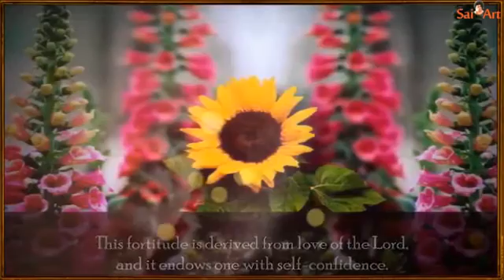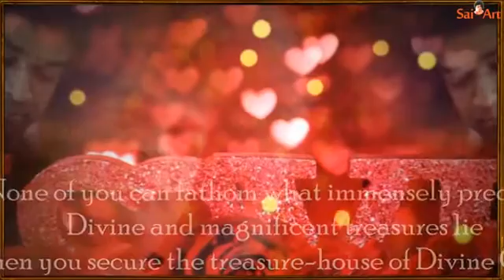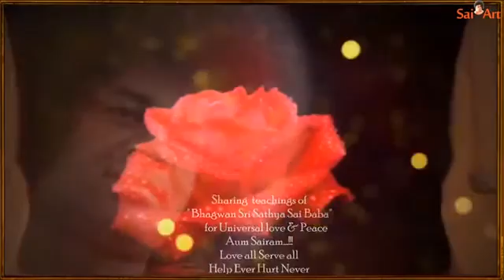Mensaje de la Pizarra de Prashanti Nilayam_27 de noviembre de 2014.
MENSAJE DEL DÍA 27 de noviembre de 2014.

El que está lleno de amor tiene una gran tranquilidad de espíritu, es puro de corazón y es imperturbable ante cualquier circunstancia, fracaso o pérdida. Esta fortaleza se deriva del amor del Señor, y dota a la persona de confianza en sí misma. La auto confianza genera un inmenso poder interno. Todos tienen que desarrollar este poder para experimentar la bienaventuranza del Ser (Atma-Ananda). El amor debe estar libre de sentimientos de expectativa de devolución o recompensa. El amor que surge de un deseo de obtener algo a cambio no es verdadero amor. Debe desarrollarse el amor absolutamente desinteresado y sin motivo. Este es el deber imprescindible de todos. No deben orar a Dios buscando este favor o este otro, pues su visión es limitada. Ninguno de ustedes puede imaginar qué tesoros inmensamente preciosos, Divinos y magníficos pueden hallarse cuando obtienen la casa del tesoro de la Gracia Divina. (Divino Discurso, 09 de octubre de 1989).

The one who is filled with love has great peace of mind, is pure at heart and is unruffled by any adverse circumstances, failures or losses. This fortitude is derived from love of the Lord, and it endows one with self-confidence. Self-confidence generates an immense internal power. Everyone has to develop this power to experience the bliss of the Self (Atma-Ananda). Love should be free from feelings of expectation of any return or reward. Love which arises out of a desire for something in return is not true love. Utterly selfless and motiveless love should be developed. This is the bounden duty of all. You should not pray to God seeking this favour or that, for your vision is limited. None of you can fathom what immensely precious, Divine and magnificent treasures lie when you secure the treasure-house of Divine Grace. (Divine Discourse, Oct 9, 1989.)

— BABA